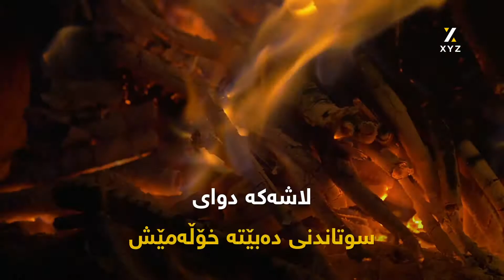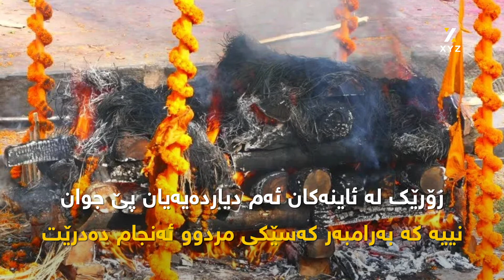ئەڵماسێک لە خۆڵەمێشی لاشەی مرۆڤ